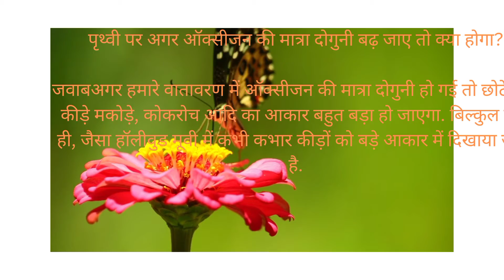पृथ्वी पर अगर ऑक्सीजन की मात्रा दोगुनी बढ़ जाए तो क्या होगा?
सवाल: पृथ्वी पर अगर ऑक्सीजन की मात्रा दोगुनी बढ़ जाए तो क्या होगा?
जवाब : अगर हमारे वातावरण में ऑक्सीजन की मात्रा दोगुनी हो गई तो छोटे-मोटे कीड़े मकोड़े, कोकरोच आदि का आकार बहुत बड़ा हो जाएगा. बिल्कुल वैसा ही, जैसा हॉलीवुड मूवी में कभी कभार कीड़ों को बड़े आकार में दिखाया जाता है.